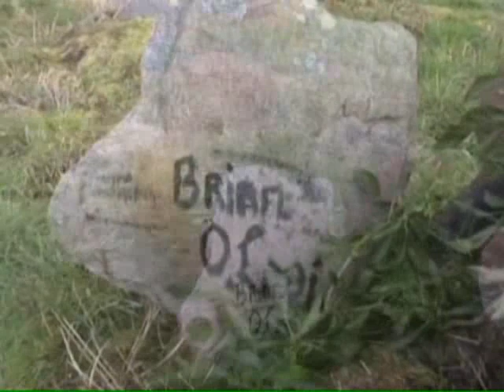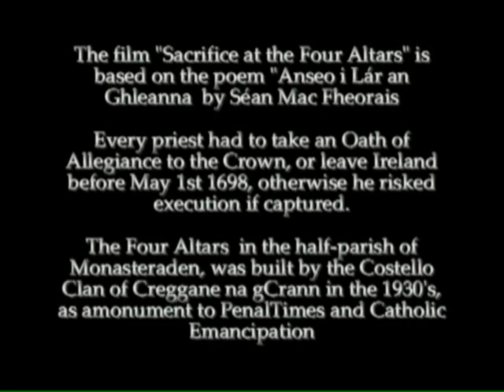Sacrifice at the Four Altars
This film was made by St Aiden's